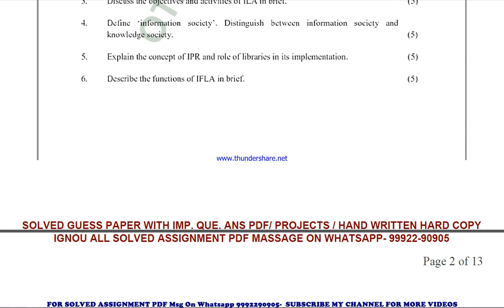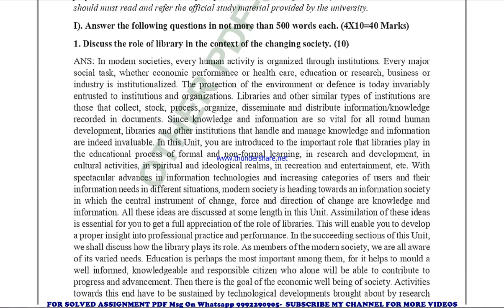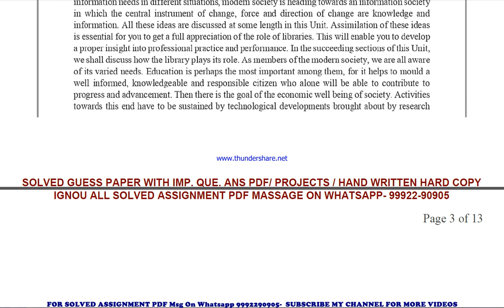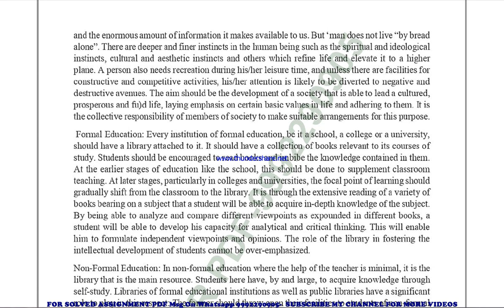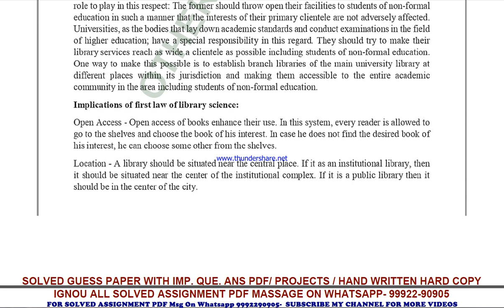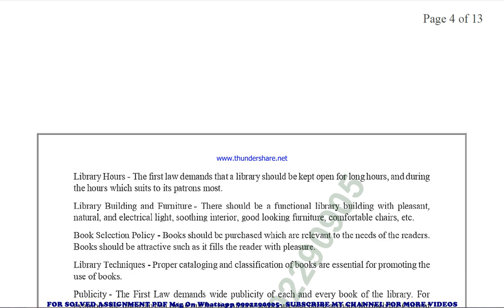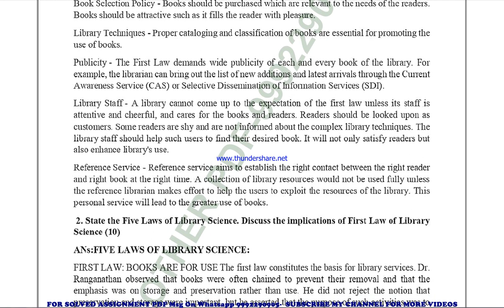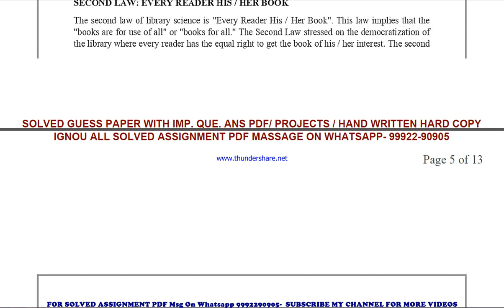bli 221 solved assignment 2022-23 in english | bli 221 2023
price-
bag-30rs

bli 221 solved assignment ignou exam preparation ignou exam
bli 221 exam how to study for ignou,
exam bli 221 exam preparation preparation for,
gnou exams bli 221,
 ignou bli 221 exam preparation,